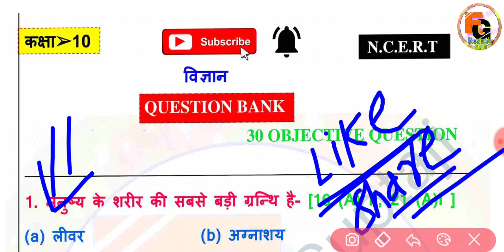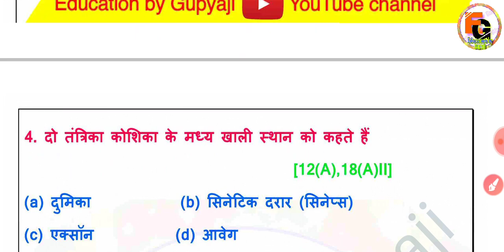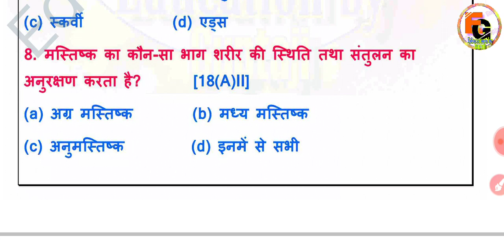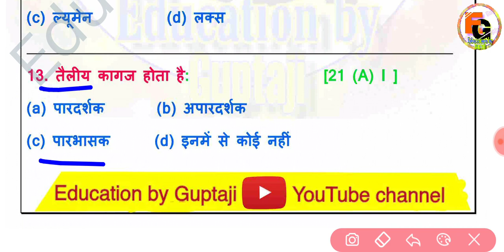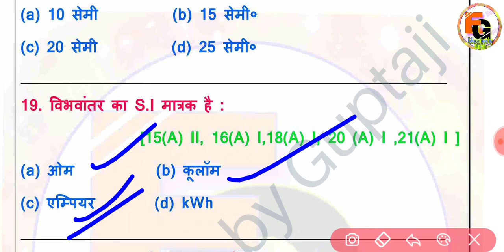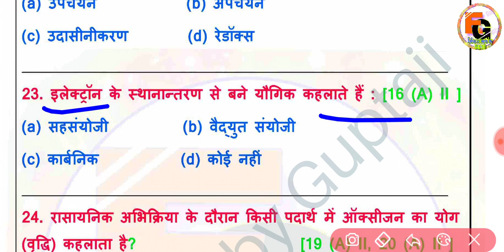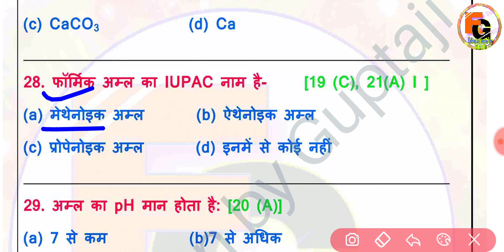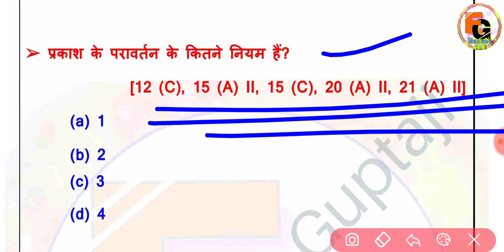BSEB Class 10th Science vvi objective question with answer 2022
◆ Social science V. V. I Subjective Questions part -1 ,2  ,3 , 4

➡️ Social science V. V. I objective Questions 2022

➡️ Sanskrit V. V. I objective Questions 2022

0:04
2:07
3:30
4:54
5:10
6:30
7:50
8:54
9:10
10:33
11:12
12:25
13:45
14:21
15:23
16:48
17:20